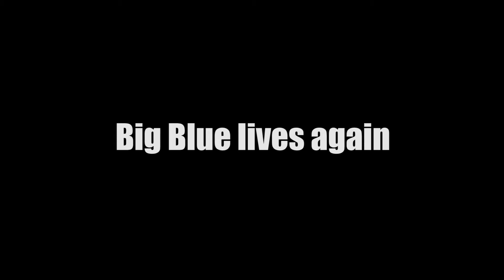Big Blue Lives Again